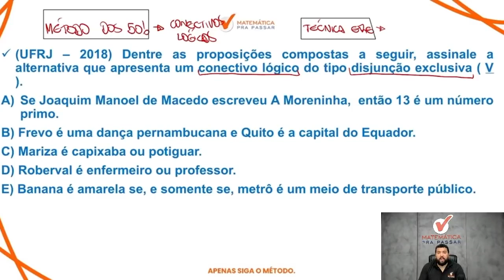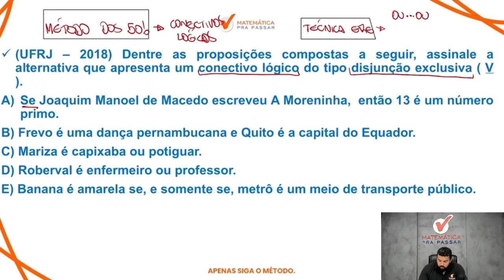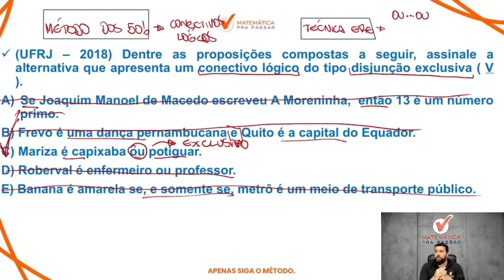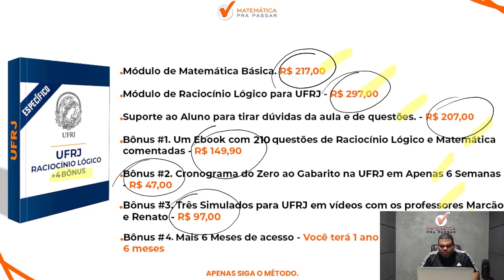Raciocínio Lógico para UFRJ | Aprenda Conectivos lógicos em 4 minutos